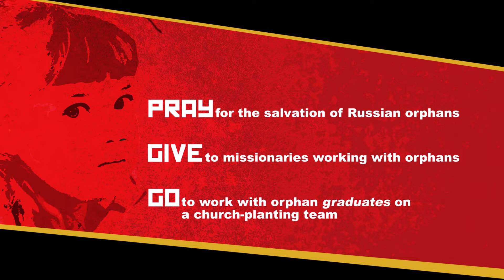I Am a Russian Orphan - SEND International - Church Planting | Missions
Russian orphans face many challenges—some expected, some not.  But there is also a chance for hope.